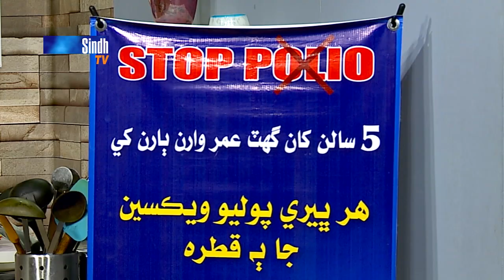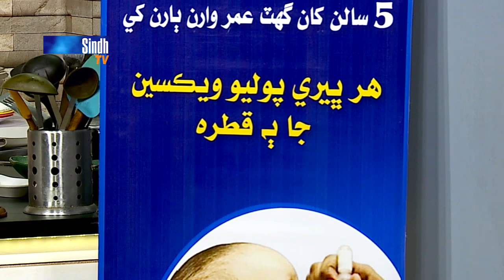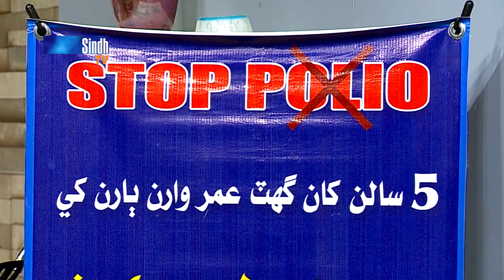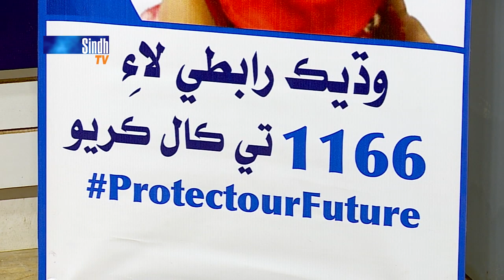Rasmalai | Chicken Qeema with Shimla Mirch| Cooking With Faisal | SindhTVHD Cooking Show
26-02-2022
Recipes: Rasmalai | Chicken Qeema with Shimla Mirch
Chef: Faisal Memon
Director: Syed Khalid Shah